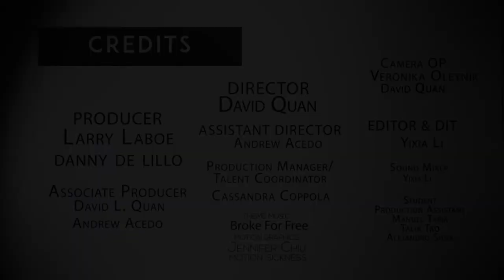NFMLA Stage 5 Filmmaker Interview | Susan Bay Nimoy